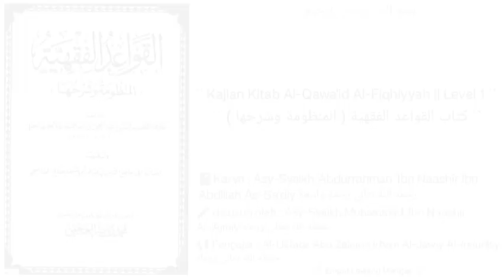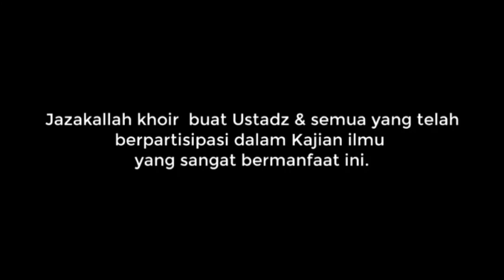Kitab Al-Qawa'id Al-Fiqhiyyah | 12 | من استعجل شيئا قبل أوانه عوقب بحرمانه |Ustadz Abu Zakaria Irham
Qowa'id Fiqhiyyah
Majlis 12
KAIDAH CABANG DARI KAIDAH KUBRO 1

من استعجل شيئا قبل أوانه عوقب بحرمانه
(Bait 29)
⏹ Makna bait 29
⏹ Makna kaidah
⏹ Penerapan kadah
Dll...
Simak dengan seksama,
catat dengan baik,
amalkan & sampaikan.
Semoga bermanfaat...

🕌 Masjid Al-Utsmaniy, 2 Rojab 1444